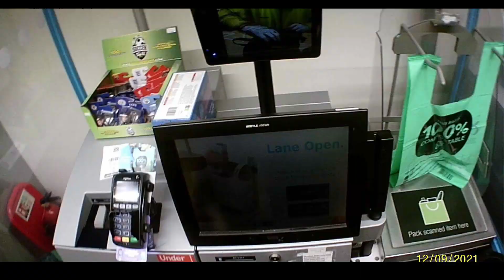Why come Shop Co-Op With Me Is Destroying America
why come shop co-op with me is destroying america,clone drone in the danger zone last bot standing,clone drone in the danger zone battle royale,coop guide genshin impact,do women runners have eating disorders,clone drone in the danger zone raptors,destroying cheaters,how do you become a good runner,coop guide genshin,coop genshin impact,what are some issues that women runners face,co-op genshin impact,do women runners need to be thing,destroying,homeowner association

come shop co-op with me
here in Aberdeen Scotland Autumn of 2021